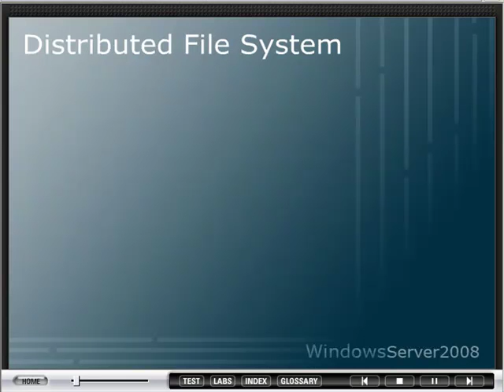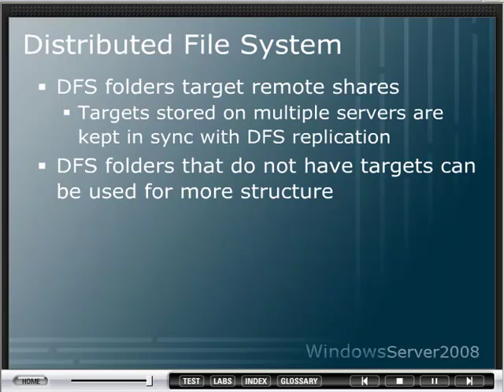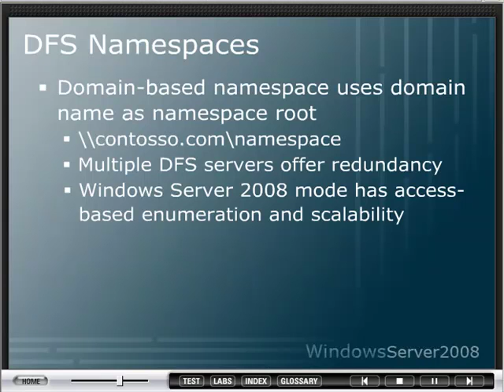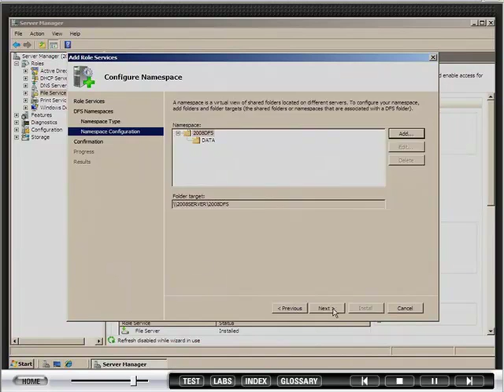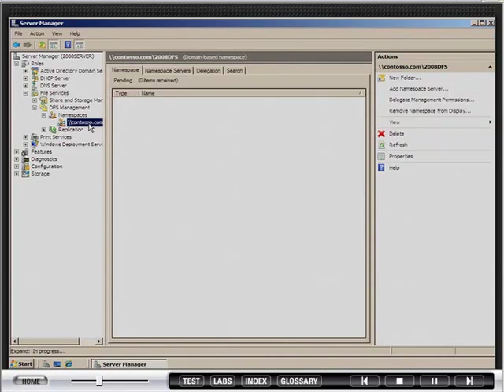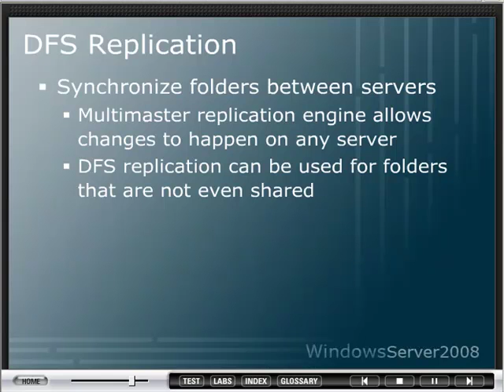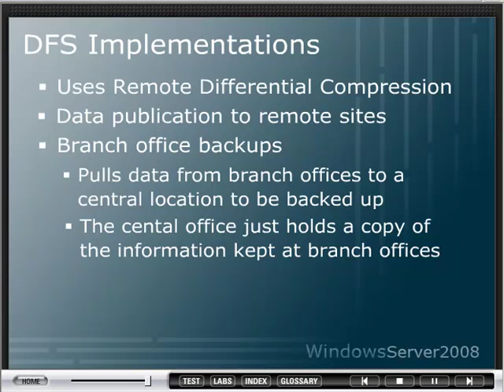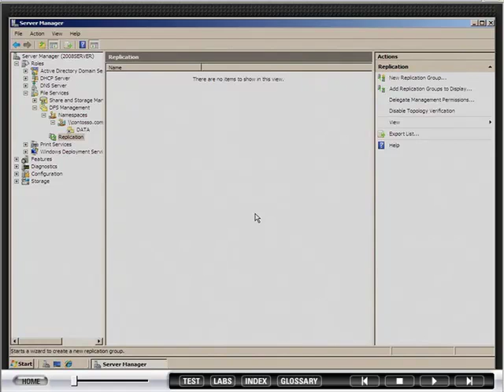Distributed File System